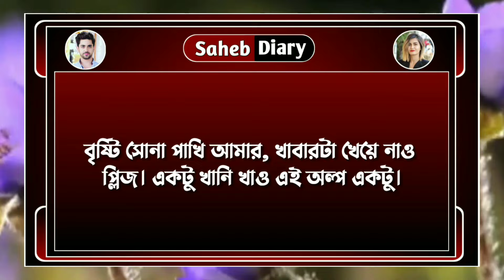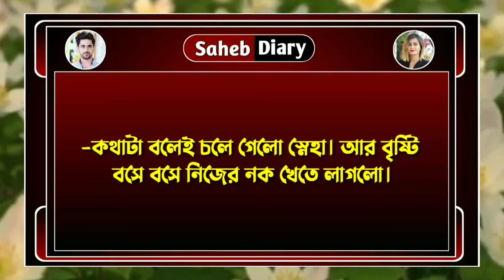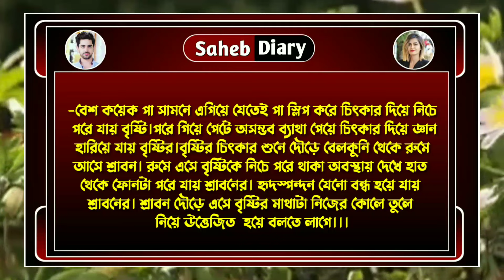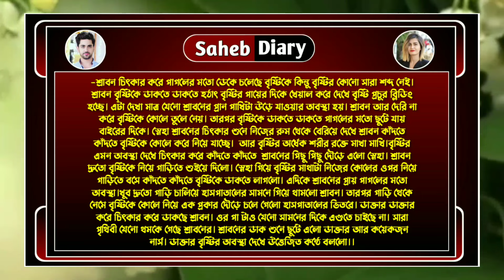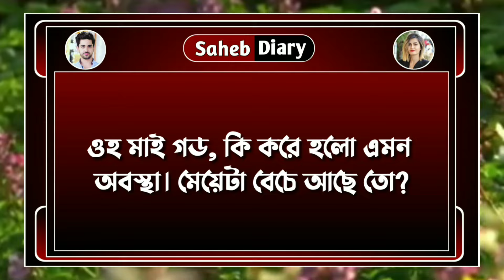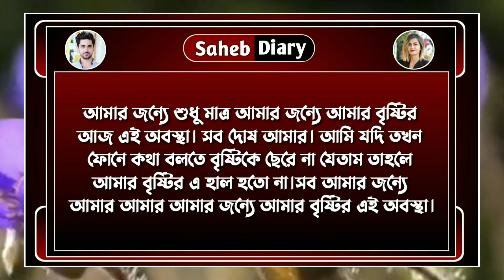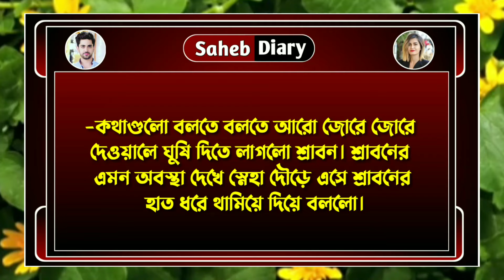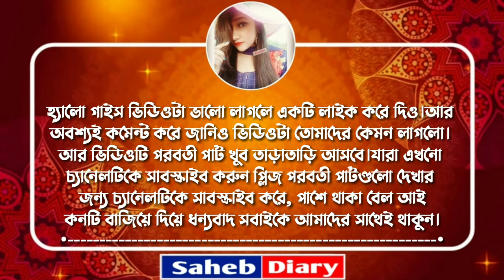ভিলেন || Part 68 || সাইকো বর || A Romantic Love Story || Voice : Samim, Shonalika || Saheb Diary